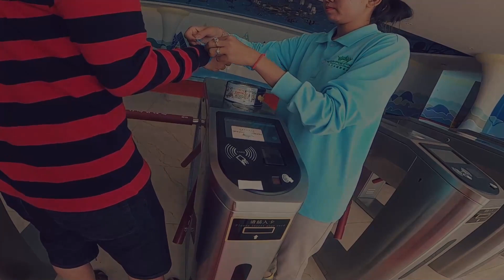Prince water parkលេងទឹកថ្ងៃនិងម៉ៅដាត់តែម្តងមិនបាត់រងចាំចង់អីលេងនិង/ Phnom Penh Cambodia 2022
Holiday and happy life 2022